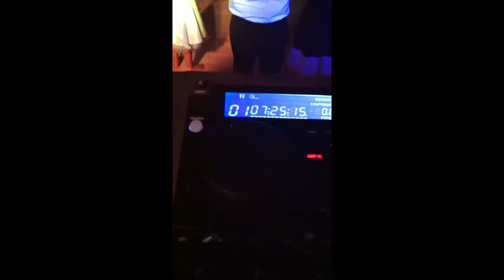Ouverture de bal Toi+Moi + Ymca